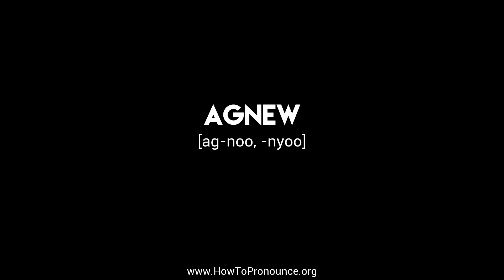How to Pronounce "agnew"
Learn the proper pronunciation of "agnew"